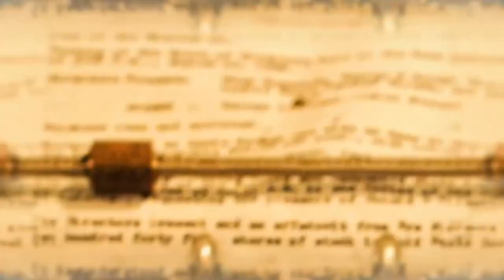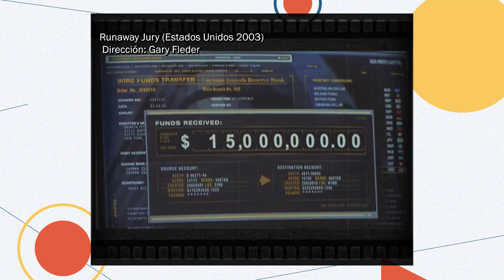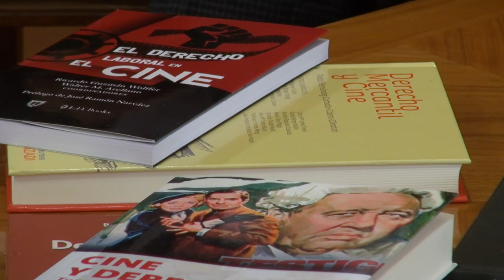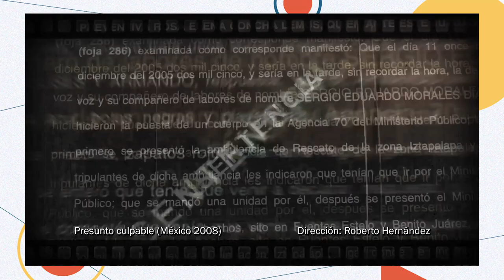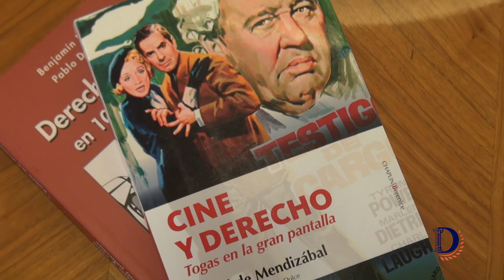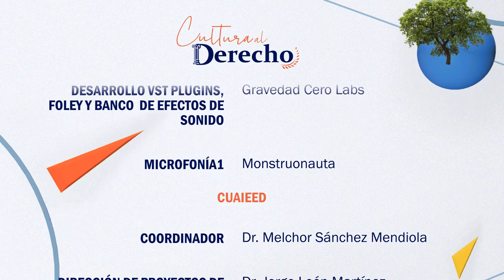Cultura al Derecho. Cine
Diego A. Guerrero charla con el cineasta Armando Casas Pérez sobre la relación entre el Derecho y el Cine; estas se nutren de manera recíproca, constante y permanente. Mientras el Cine muestra lo que a veces se pierde en la realidad, el Derecho puede recoger algunos de esos trazos de costumbres sociales y convertirlas en normas o leyes con el objeto de regularlas. El reto es explorar el arte cinematográfico como una posibilidad para aprender y conocer mejor el Derecho.